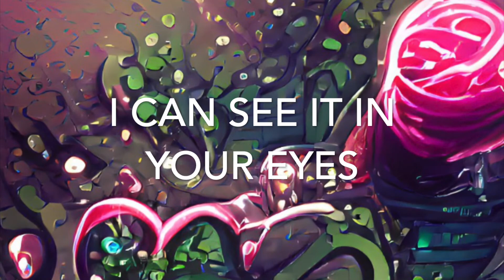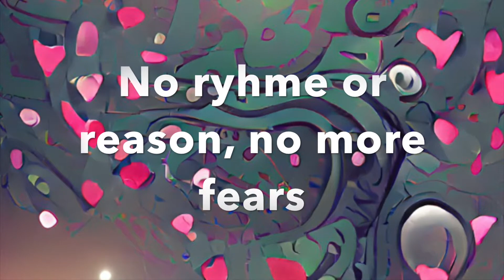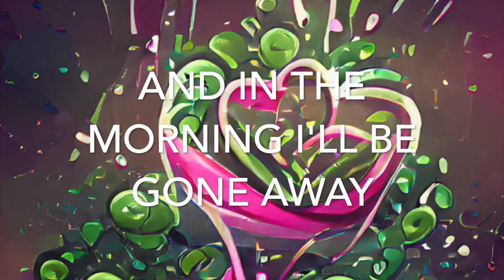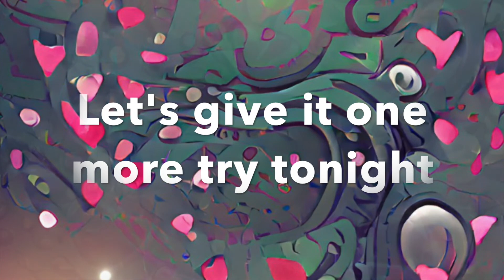LOVE IS ON THE WAY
Cover Song, Saigon Kick, Love is on the way